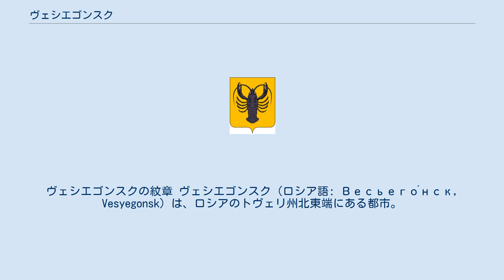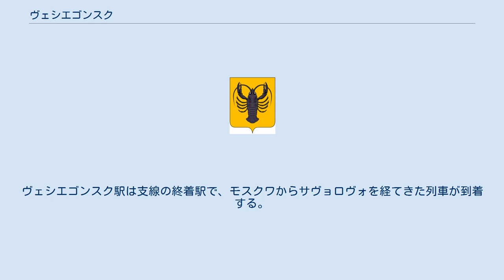ヴェシエゴンスク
ヴェシエゴンスクの紋章 ヴェシエゴンスク（ロシア語: Весьего́нск, Vesyegonsk）は、ロシアのトヴェリ州北東端にある都市。
人口は2002年全ロシア国勢調査で 8,662人。
 州都トヴェリからは北東へ250km。
町はモロガ低地にあり、モロガ川の右岸に建っている。
ヴォルガ川を堰き止めた巨大な人造湖ルイビンスク湖は、ヴォルガ川と左支流のモロガ川沿いの広い範囲を水没させており、湖面はヴェシエゴンスク付近にまで達している。
ヴェシエゴンスクも、古くからの町の中心はダム湖に沈んでいる。
 ヴェシエゴンスクは、1524年にヴェシ・イェゴンスカヤ（Весь Егонская ）の名で文献に初出する。
ヴェシとは古いロシア語で村や小さな町を指し、ヴェシ・イェゴンスカヤとはイェグナ川沿いの村という意味になる。
後にこの村はヴェシエゴンスコエと呼ばれ、1764年までモスクワのシモノフスキー修道院の領地であり、この地域の重要な交易および手工業の拠点だった。
1776年に市の地位を得た。
 19世紀までは年に一度市が立つことでも知られた交易の町だったが、19世紀末には鉄道の開通で内陸水運の重要性が失われ、特にヴォルガ川とサンクトペテルブルクを結ぶチフビンスカヤ水路（ヴォルガ川からモロガ川を経て運河でヴァルダイ丘陵を超えてチフビンカ川に入り、シャシ川、ラドガ湖、ネヴァ川を経てサンクトペテルブルクへと至る）が衰退したことでヴェシエゴンスクも衰退した。
 この周囲の重要性を回復させるために鉄道建設が始まり、モスクワ-サヴョロヴォ-ソンコヴォ-クラスヌイ・ホルム-ペストヴォ-サンクトペテルブルク間の鉄道からヴェシエゴンスクへ伸びる支線が1926年に開通し、さらにチェレポヴェツやババエヴォへ伸ばす計画もあったが、結局延伸されることはなかった。
1939年にはルイビンスク・ダムの建設により市の中心部が沈み、新しい場所に市街地を作り都市型集落として再出発した。
1953年には再度市の地位を得た。
 中心部が沈む以前の聖堂のうち、1811年にできたカザンの生神女聖堂、1868年にできた至聖三者聖堂、1903年の前駆授洗イオアン聖堂が残っている。
 クラスヌイ・ホルムには製材、繊維、機械、食品などの工場が立地する。
ヴェシエゴンスク駅は支線の終着駅で、モスクワからサヴョロヴォを経てきた列車が到着する。
モスクワまでは375km。